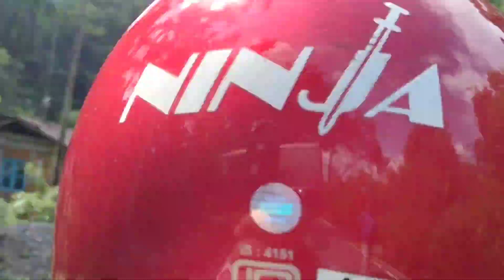Magnificent Nature | Gairibas More to Malbazar - Part 1| Motor Ride